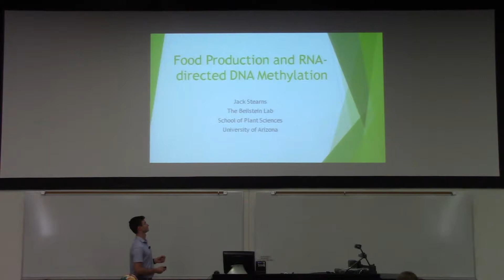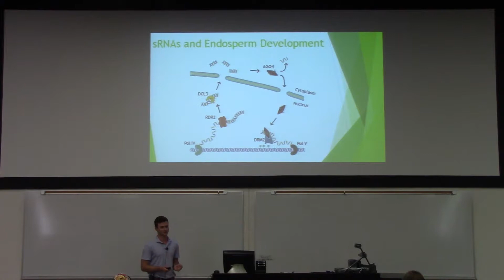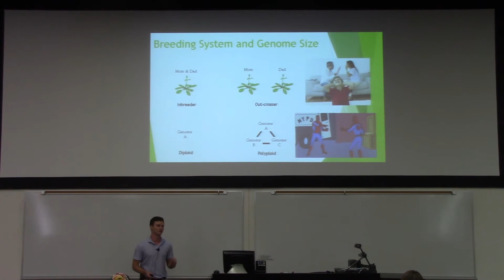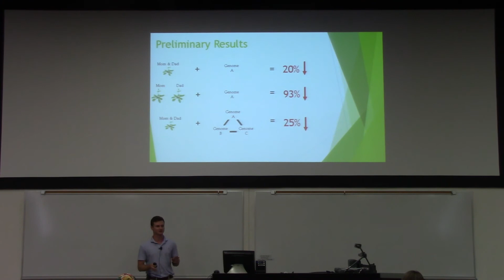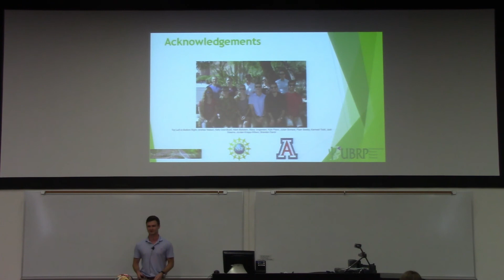Food Production and RNA-directed DNA Methylation by Jack Stearns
A brief talk by Jack Stearns about his summer 2019 research for the Undergraduate Biology Research Program at the University of Arizona